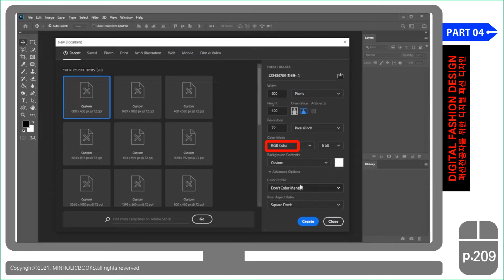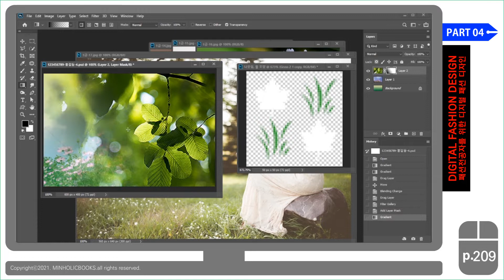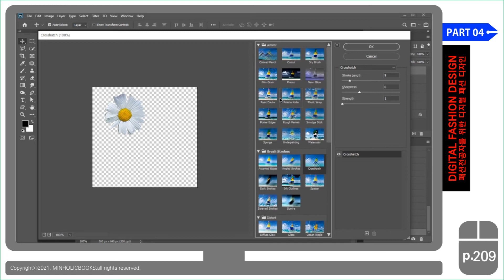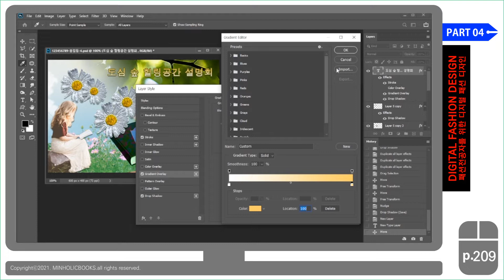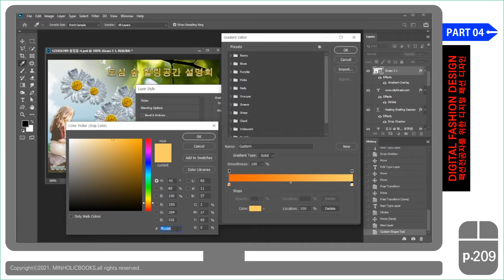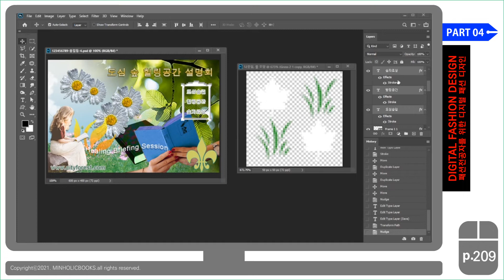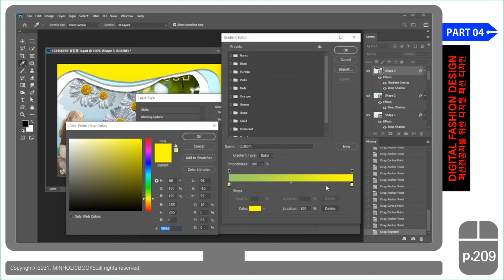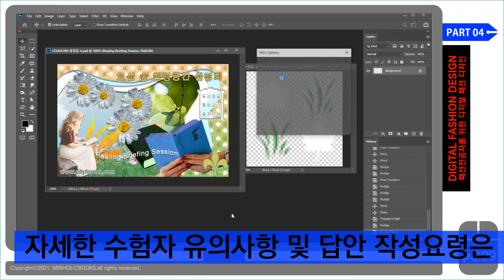[민홀릭] GTQ photoshop-Digital Fashion Design 포토샵 유형4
패션전공자를 위한 디지털 패션 디자인
Digital Fashion Design for fashion majors

PART 4. Photoshop & Illustrator Information

Chapter 01. GTQ & GTQi

☞ GTQ 포토샵 1급 자격증 시험에 맞는 포토샵 유형4

GTQ(Graphic Technology Qualification)는 컴퓨터 그래픽 디자인 능력을 평가하는 국가공인자격 시험입니다.

『디지털 패션 디자인』 교재 p. 209